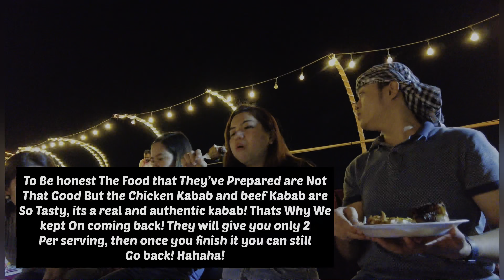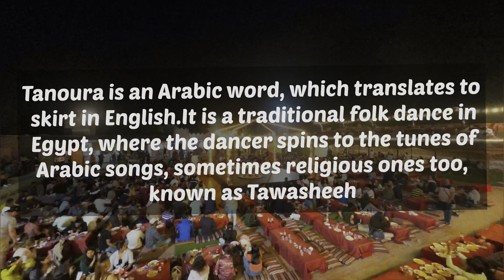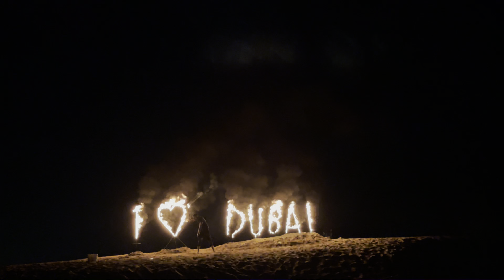Part 2 of Desert Safari Dubai | Night Activity In The Camp+Free Food and Drinks|Sarap Ng Kabab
Hello everyone so today i will be sharing with you my dubai desert safari experience! So this video was taken last december 02, 2022. Medyo late upload na to! Haha, But im happy to share with you my first time experience! The place is amazing and very welcoming! This is One of the best experience i’ve ever had.

PART 1| Punta Tayo Sa Desert Safari SA Dubai|Super Saya Lang| First time Mag Camel Riding!

If you guys like this video please do consider sharing And give a thumbs up  and also if you haven’t yet subscribe on my YouTube channel kindly please also do consider subscribing and click the notification bell so you’ll be notified every time i will upload new video like this one!

God bless!

1. "It's fair use" no copyright is claimed and to the extent that material may appear to be infringed, I assert that such alleged infringement is permissible under U.S. and Philippine copyright law. If you believe material have been used in an unauthorized manner, please contact the poster.3. This video is not associated with any company or products mentioned on the video. 4. No intention to infringe photos or audio used in this video.